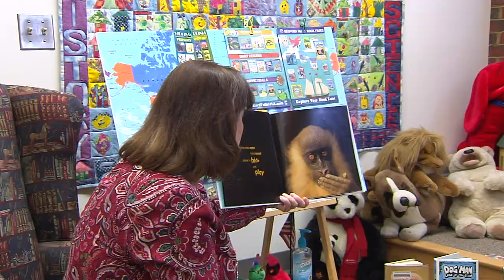Heart of Henrico: Mary Beth Utley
See why the librarian at Maybeury Elementary is considered the Heart of Henrico.